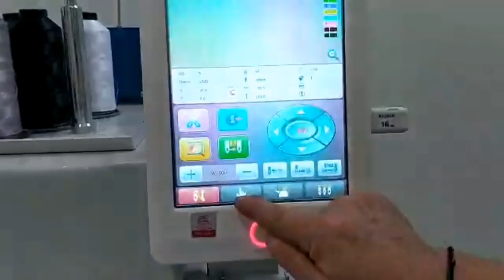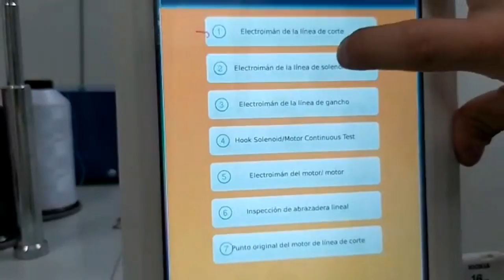Entregando bordadora MAYA, donde sea te la hacemos llegar!! // ÁGAPE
OBTEN TU BORDADORA MAYA!